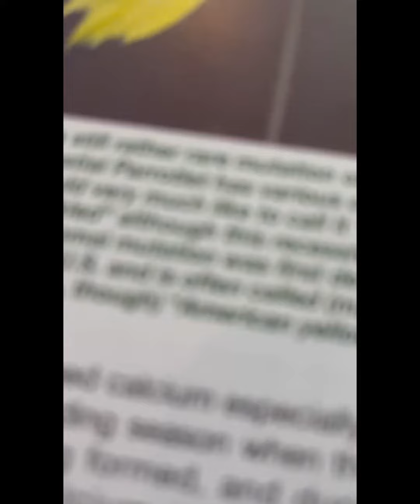OMG OMG I hatch the rare bird￼